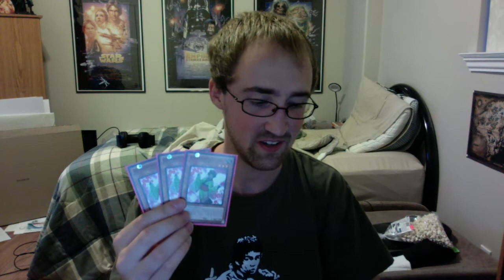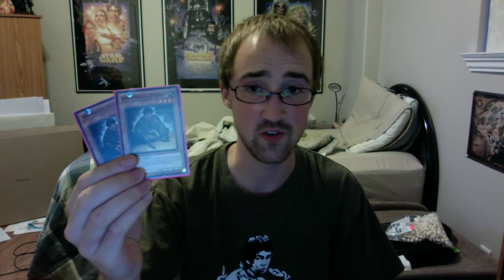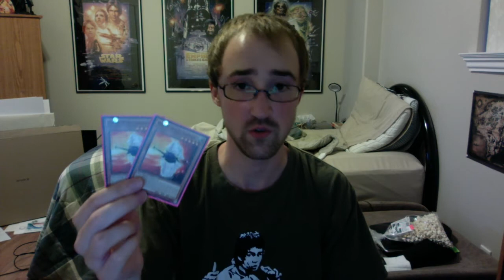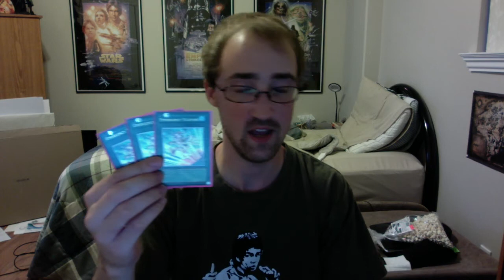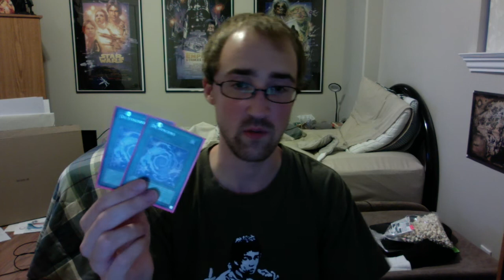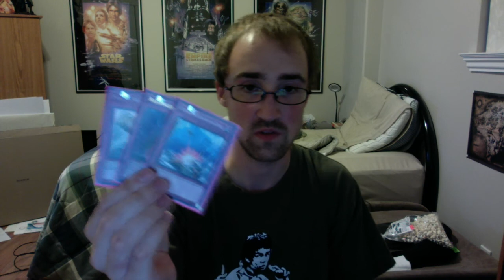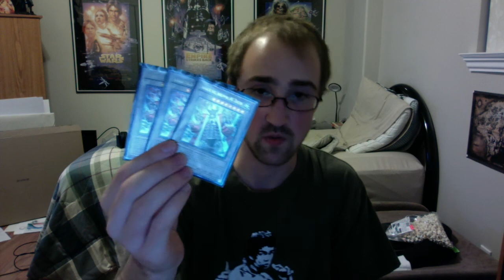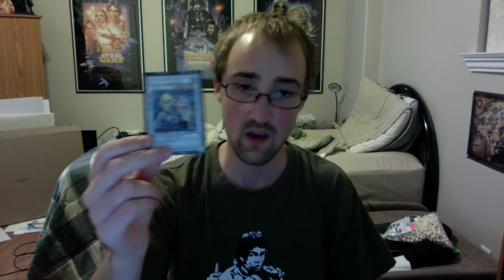Yu-Gi-Oh! Deck Profile: KARAKURI (July 2014 TCG)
MONSTERS: 18
3x Karakuri Komachi mdl 224 "Ninishi"
3x Karakuri Merchant mdl 177 "Inashichi"
2x Karakuri Soldier mdl 236 "Nisamu"
2x Karakuri Ninja mdl 919 "Kuick"
2x Karakuri Strategist mdl 248 "Nishipachi"
1x Karakuri Watchdog mdl 313 "Saizan"
2x Psychic Commander
2x Solar Wind Jammer
1x Redox, Dragon Ruler of Boulders

SPELLS: 17
3x Emergency Teleport
3x Instant Fusion
2x Iron Call
2x De-Synchro
2x Karakuri Anatomy
1x Karakuri Cash Cache
3x Mystical Space Typhoon
1x Book of Moon

TRAPS: 5
2x Royal Decree
1x Compulsory Evacuation Device
1x Bottomless Trap Hole
1x Solemn Warning

TOTAL: 40